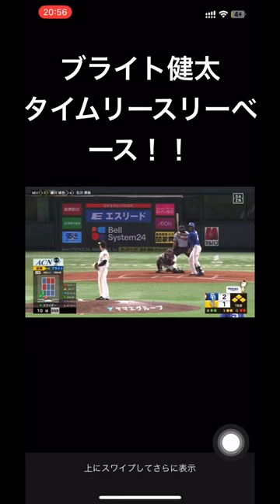走者一掃の三塁打！！